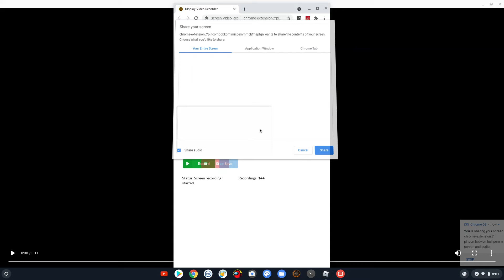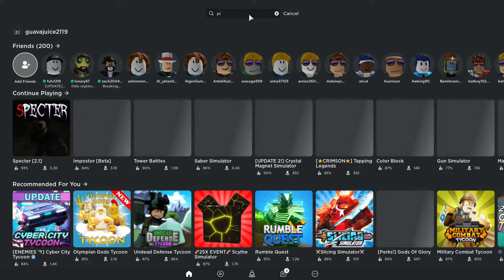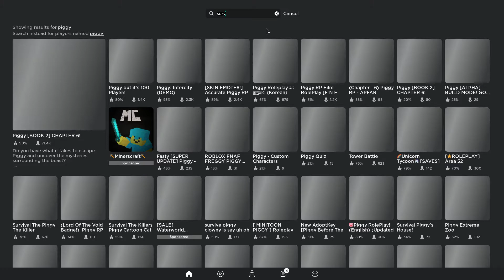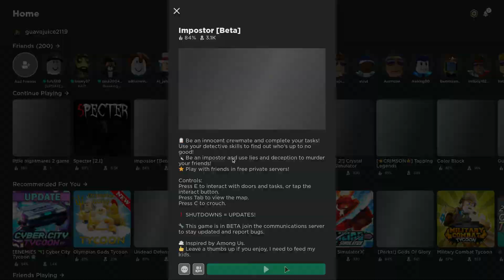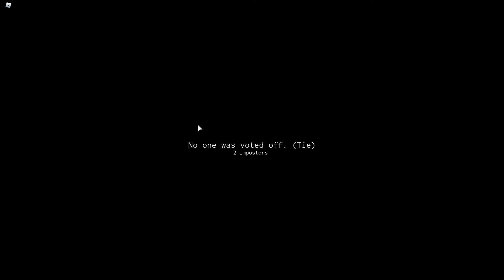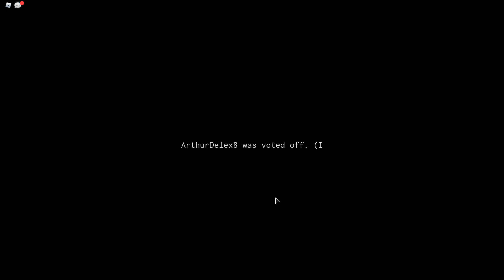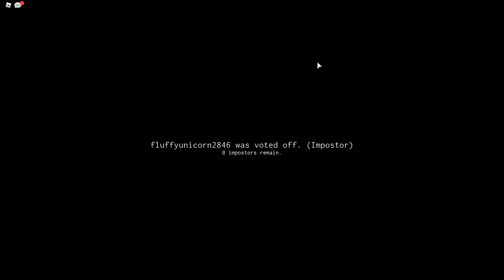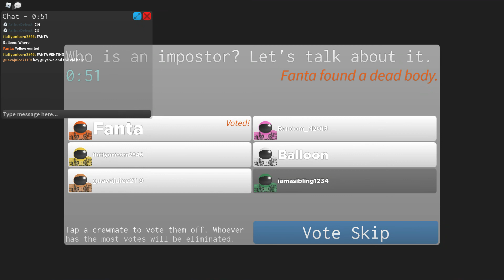Me and MY FRIEND still playing random games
Sorry I couldn't put links